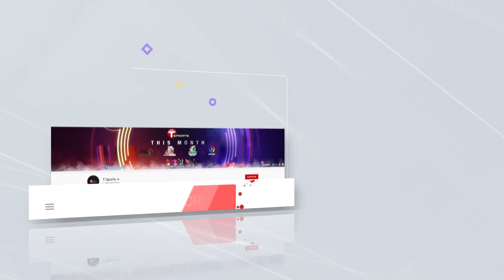Memorable Moments | Episode - 03 | FIFA World Cup 2022 | T Sports